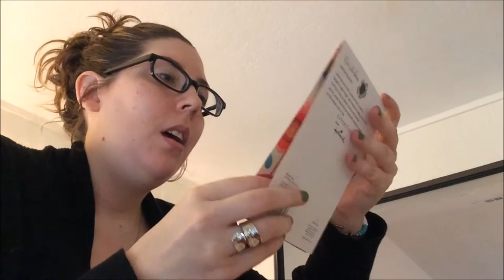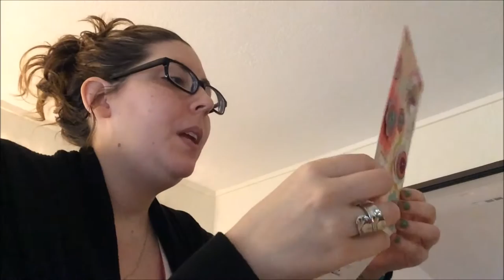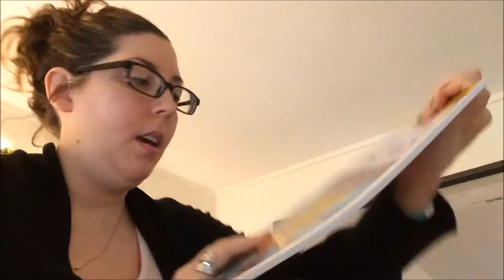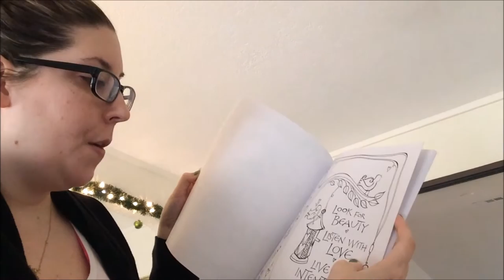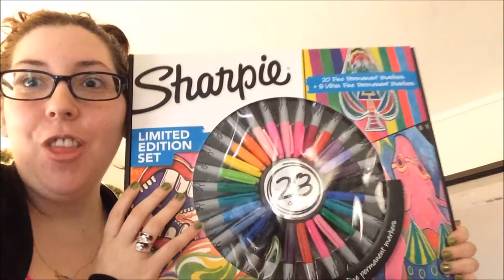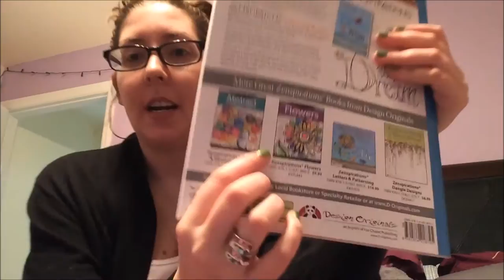Follow Me Fibro Birthday Vlog | Christmas Eve | ❤️ My Life With Chronic Pain ❤️